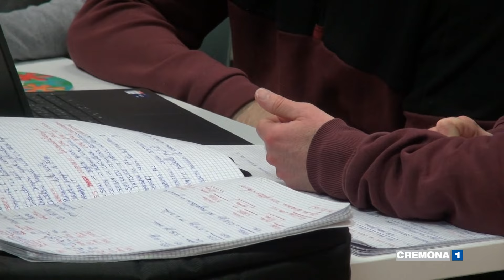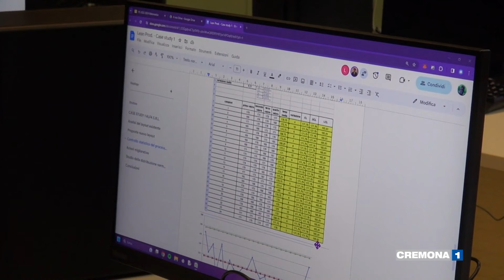ITS Academy Cremona, un corso per formare esperti di automazione industriale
Automazione e innovazione per la transizione ecologica: è il corso post-diploma erogato da ITS Academy Cremona, che in due anni forma esperti in processi di automazione industriale. Incontriamo gli studenti Rebecca Spoldi e Francesco Zanaboni. Servizio di Federica Priori.